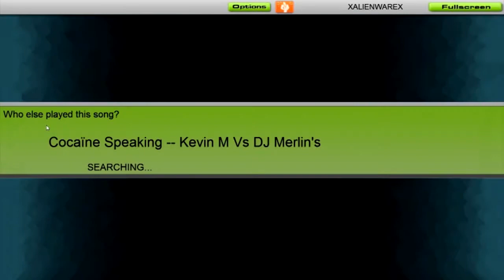Cocaïne Speaking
Kevin M vs DJ Merlin's
AudioSurf
Difficulté MonoPro